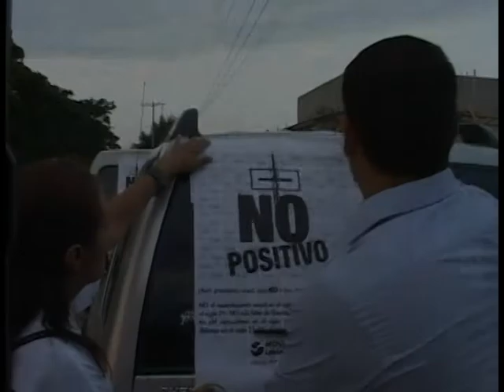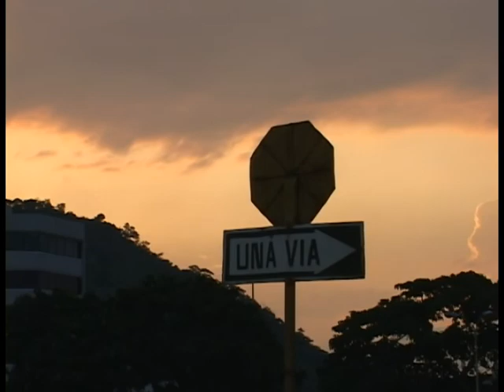Cierre de Campaña